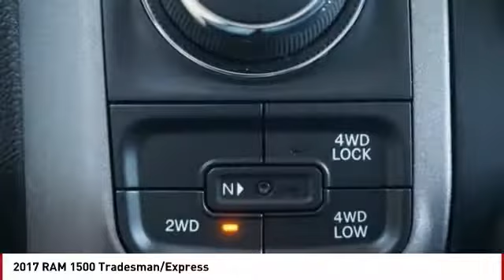2017 RAM 1500 Colorado Springs CO 13002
Looking for the right ? Today could be your lucky day. this 2017 RAM 1500 could be yours.